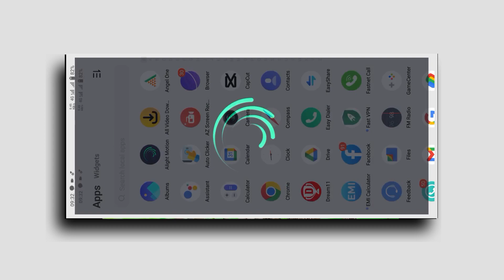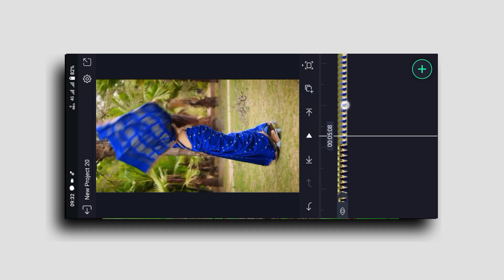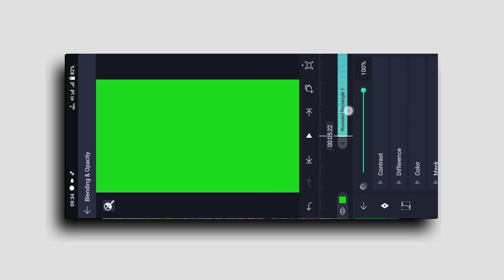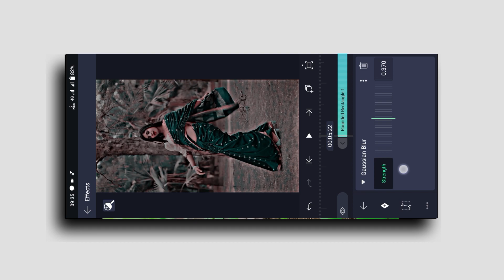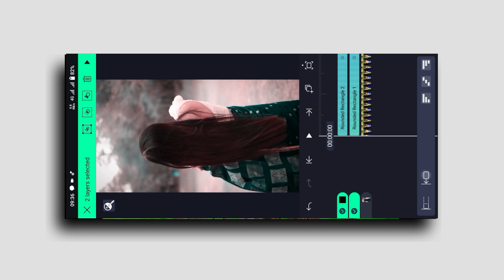Kaisa Video Editing Kare Ki Vide Hundred Persent Virel Ho? Alight Motion Editinng | Ctr Yt Editz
Alight Motion HDR Effects
New ultra HDR Effects
Alight Motion cc video editing
HDR Effects
XML Video Editing
Instagram Virel Filter Editing
new ultra HDR Effects in Alight Motion

ctr Yt Editz editing